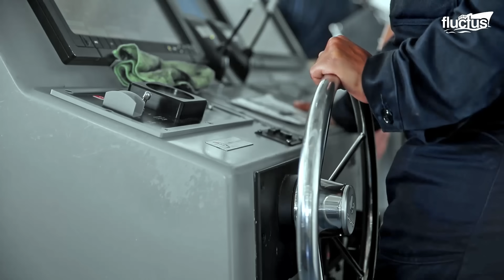The Weird Technology US Navy Uses to Refuel Billion $ Aircraft Carriers at Sea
Welcome back to the Fluctus Channel. In this episode, we will explore the incredibly difficult process of replenishing and resupplying US Navy ships while at sea.